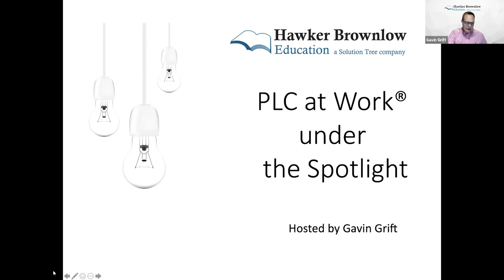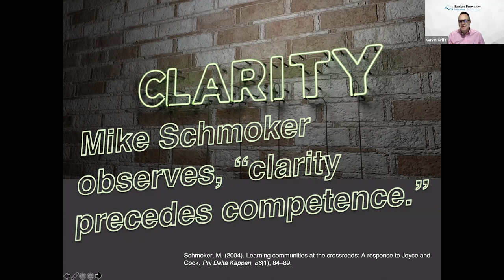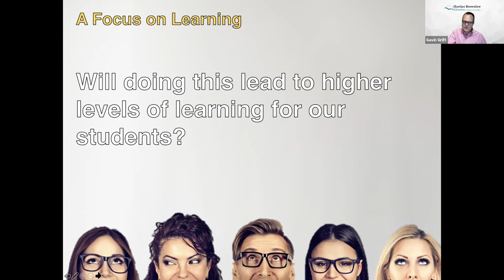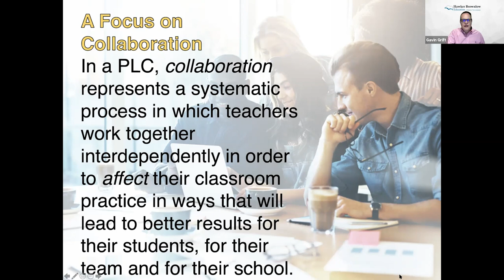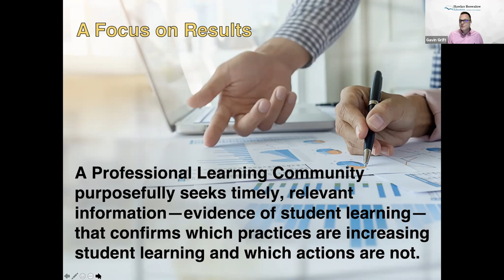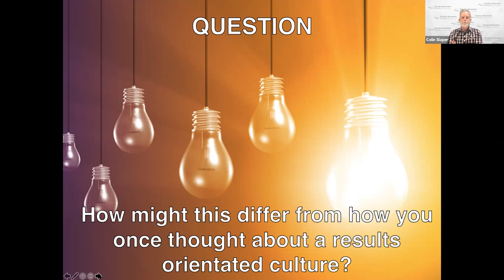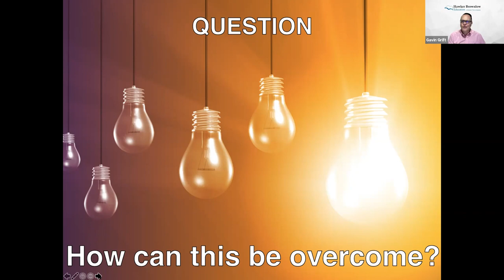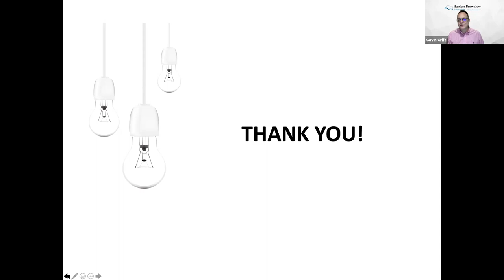PLC at Work®️ under the spotlight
In our illuminating webinar, 'PLC at Work®️ under the spotlight', our expert PLC author, Gavin Grift, facilitates a practical discussion with leading PLC practitioners, Janelle Dickman and Colin Sloper to provide participants with insights, advice and practical tips on what it takes to do the real work of professional learning communities.